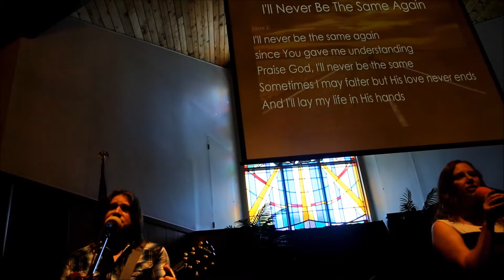I'll Never Be The Same Again - August 12, 2017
Rhett - guitar & vocals; April - vocals; Wendy - vocals; Byron - piano; Fritz - cajon; Josh - cajon; Aaron - bass